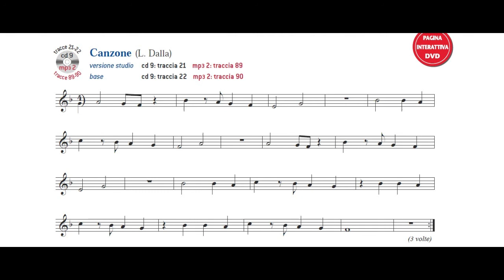Canzone (L. Dalla) - SUONI TU!